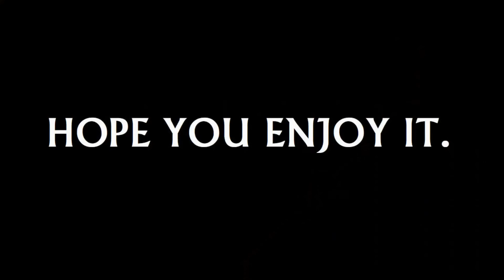If Jack Skellington Was In The Powerpuff Girls Movie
Here Is My Second Swap Video On Jack And The PPG.